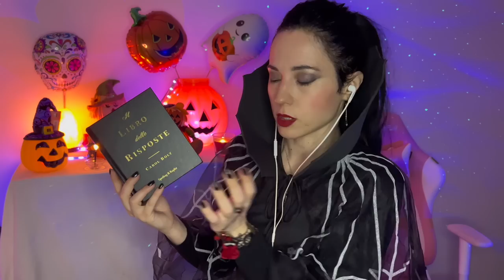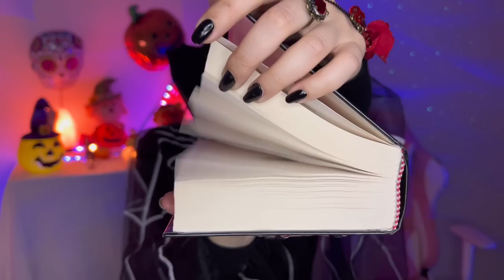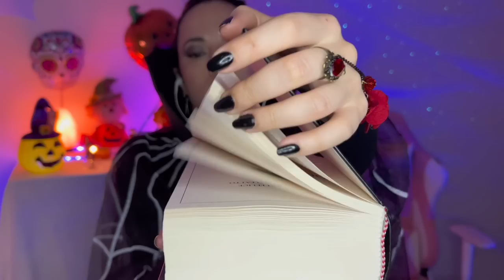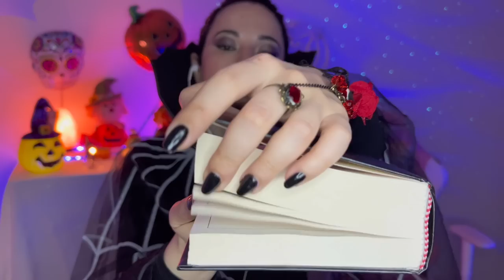ENTRA NELL’ANTRO DELLA STREGA 🧙‍♀️ Halloween Asmr 🎃🎃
Per lo speciale di Halloween vi ho preparato un video stregato super rilassante. Sarà forse questo il video che mi porterà ai 50.000 iscritti?🧙‍♀️🎃

✨ Peppe Devil

✨ Stefano Magnani

✨ Gianni Viglione

✨ Delux

✨ Antonella Cavallo

✨ Mara Poddighe

✨ Lucia Rita Sabbio

 ✨ Mille Dolcezze